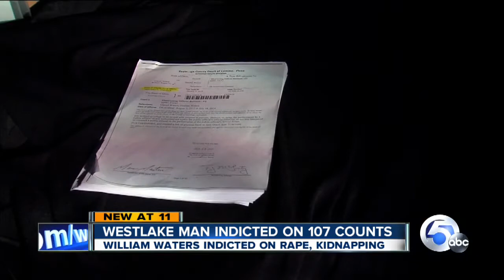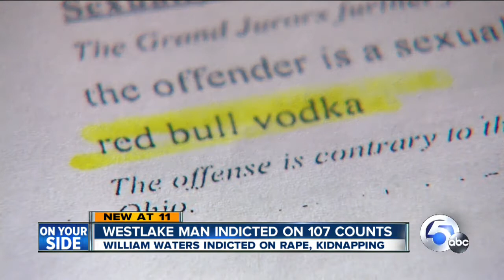Westlake man indicted on raping children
William Waters, III is being held on a 1 million dollar bond